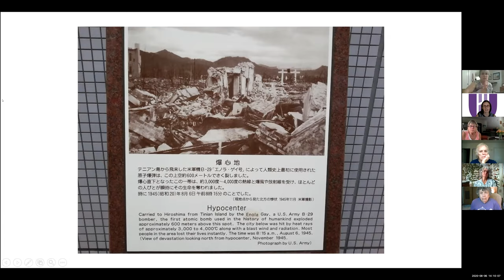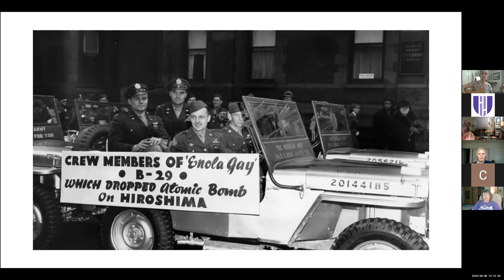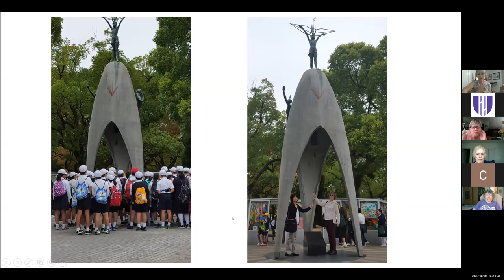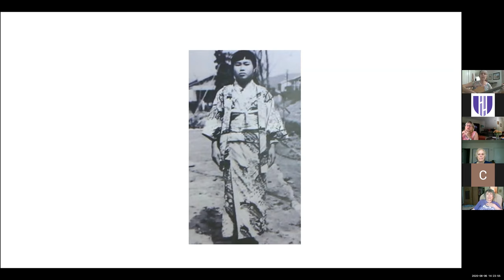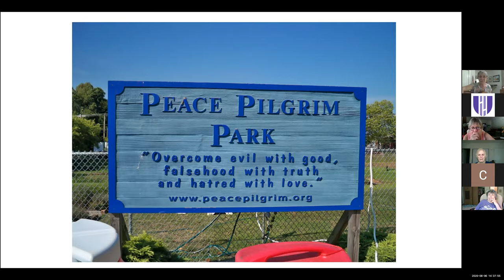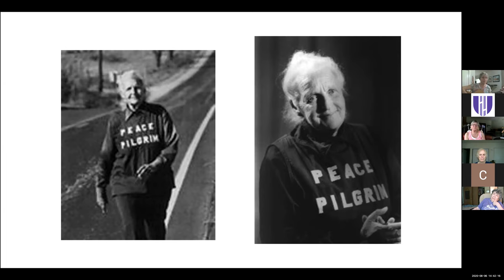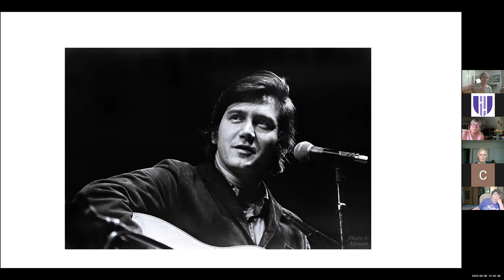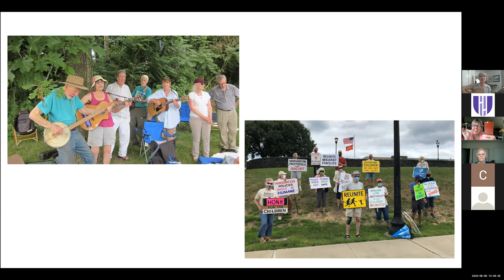Pat Lamanna '65 Peace Songs, August 2020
Pat's Zoom concert on August 6, 2020 on the 75th anniversary of Hiroshima. She also shared her tour of Hiroshima experience with us.